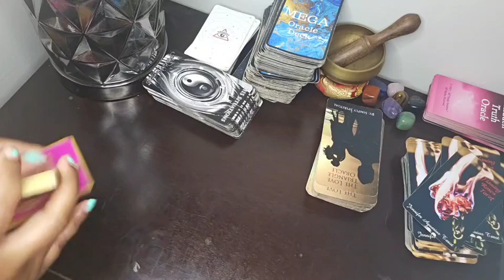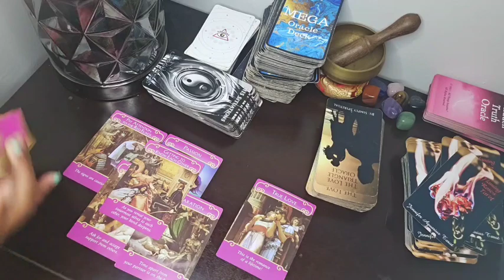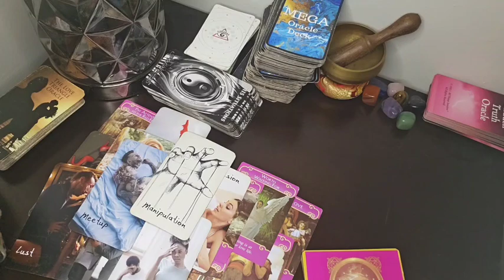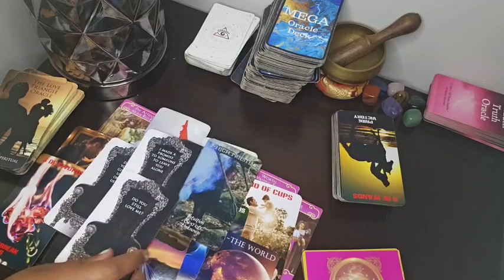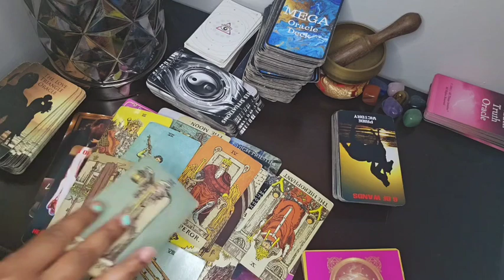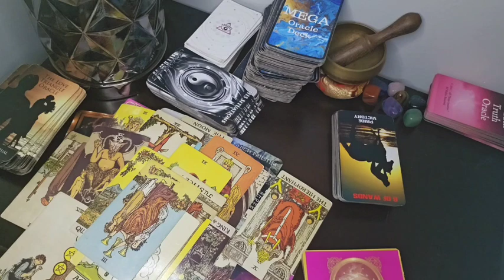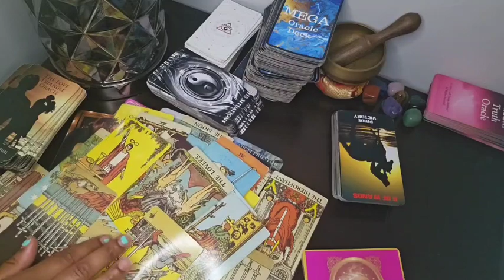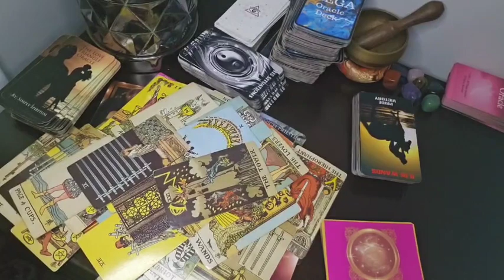SAG🏹BIG HR INVESTIGATION UNDERWAY AT YOUR JOB.WORKPLACE DRAMA,HARRASMENT&DISCRIMINATION